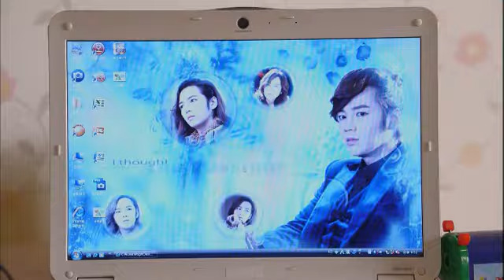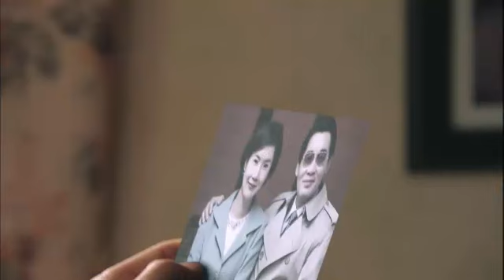예쁜 남자 - Pretty Boy EP02 # 001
Title : Pretty Boy (EP02)

엄마의 죽음 후, 마테는 의문의 여자인 유라의 정체를 알게 된다. 한편 잭희는 유라와 사라진 마테가 신경 쓰여 일렉 선녀(김예원)에게 찾아가고.. 그곳에서 마테와 유라가 심상치 않은 운명이라는 소리를 듣고 좌절한다. 그 즈음 마테는 유라에게 의문의 열쇠를 받고 보통이와 함께 창고로 가게 되는데...!